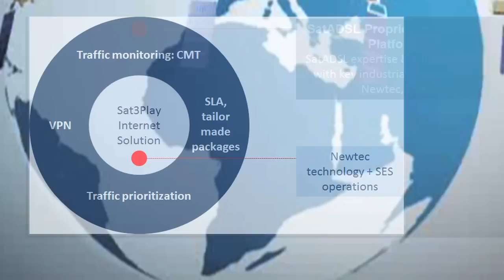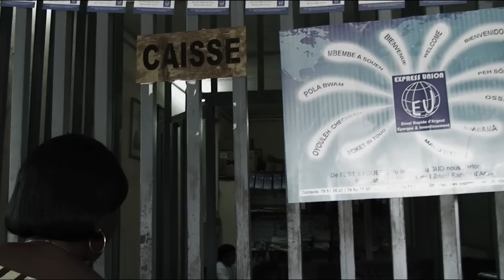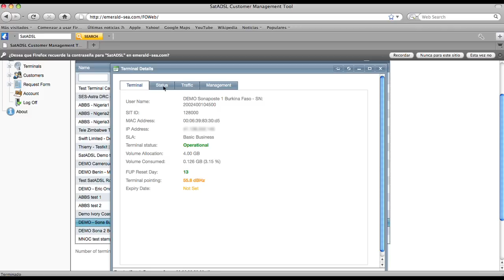SatFinAfrica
"SatFinAfrica" is a pilot project to demonstrate the suitability of the Sat3Play platform, originally designed for the consumer and SoHo market, to provide reliable and secured financial services (e.g. to money transfer companies, microfinance institutions, banks and Automated Teller Machines) in remote and underserved areas in emerging countries in Africa.
Sea&Space targets the promising niche market for remote sites of large organisations, in particular financial institutions, which have a critical need for a ubiquitous and secured telecommunication platform with adequate latency performances and privacy and acceptable service costs. Not covered by terrestrial communications means, these remote sites are generally not large enough to justify the investment in a classic corporate VSAT

To commercially exploit the result of the pilot project Sea&Space will create a new spin-off Belgian operating company: SatADSL. The new company will offer affordable satellite communication services in West Africa to the fast growing market of financial institutions such as banks, money transfer companies, micro finance suppliers and ATM (cash points) operators.

Sea&Space partners up with Newtec and ABBS who will develop new applications to be run on the Astra2Connect / Sat3Play platform.